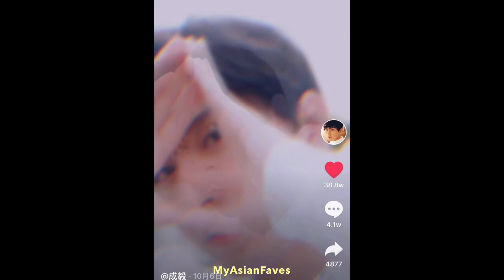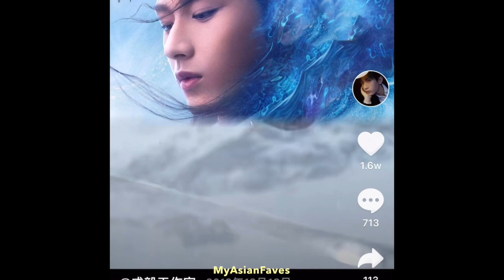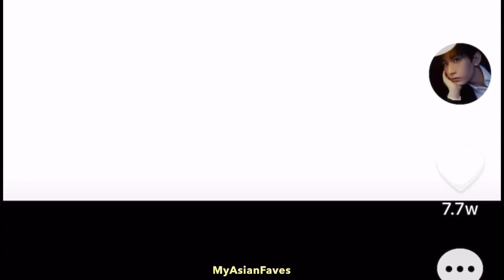❣️ Cheng Yi ❣️ Douyin / Tiktok Collection1 I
Cheng Yi graduated from the Central Academy of China and with over 10 years of experience in the entertainment industry, his acting skills are undoubted. He always gives his character's soul which was evidently portrayed in one of the most-watched series "Love and Redemption" with Crystal Yuan. I am definitely a new fan of his and excited to see more of his works soon.

As he seldom uses his social media, this compilation includes his studio's douyin or tiktok vids. 👍

Profile:

Name: 成毅 / Cheng Yi
Real name: 傅诗琪 / Fu Shi Qi
Profession: Actor and singer
Birthdate: 1990-May-17 (age 30)
Birthplace: Huaihua, Hunan, China
Height: 181cm
Star sign: Taurus
Chinese zodiac: Horse
Talent agency: H&R Century Pictures

TV Series :

South Wind Knows My Mood (2021) as Fu Jiushen
Meng Xing Chang An (2021) as Li Yan
Deep Lurk (2021) as Yun Hongshen
The Imperial Age (2020) as young Zhu Di
The Promise of Chang'an (2020) as Xiao Chengxu
Love and Redemption (2020) as Yu Sifeng
The Lost Tomb 2: Explore with the Note (2019) as Zhang Qiling / Zhang Buxun
The Legend of Chusen (2016) as Lin Jingyu
Miss Dong (2014) as Dong Xiaoye's boyfriend
Ai Zai Feng Qi Yun Yong Shi (2013, post-production) as Li Peijun
Beauty World (2011) as Feng Xiaobao